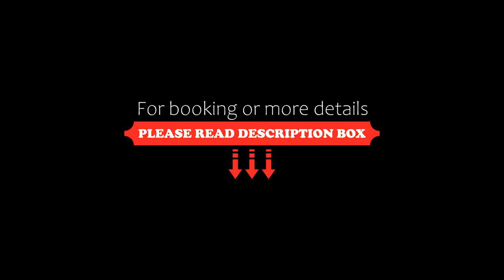Guide Hotel Zhongli Zhongzheng, Zhongli, Taiwan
About Property:
Located in Zhongli, 200 m from Zhongli Railway Station, Guide Hotel Zhongli Zhongzheng features views of the city. Among the facilities of this property are a restaurant, a 24-hour front desk and a tour desk, along with free WiFi. Attractions in the area include Nanya Night Market, 37 km away, or Huaxi Street Tourist Night Market, set 39 km from the property.
The hotel will provide guests with air-conditioned rooms wi...
Property Type: Hotel
Address: No. 51, Zhongzheng Road, 320 Zhongli, Taiwan
Searching For
1. Guide Hotel Zhongli Zhongzheng - Zhongli - Taiwan
2. Guide Hotel Zhongli Zhongzheng - Zhongli - Taiwan Address
3. Guide Hotel Zhongli Zhongzheng - Zhongli - Taiwan Rooms
4. Guide Hotel Zhongli Zhongzheng - Zhongli - Taiwan Amenities
5. Guide Hotel Zhongli Zhongzheng - Zhongli - Taiwan Offers and Deals
Audio Credit:
Track Title: Subway Dreams
Artist: Dan Henig